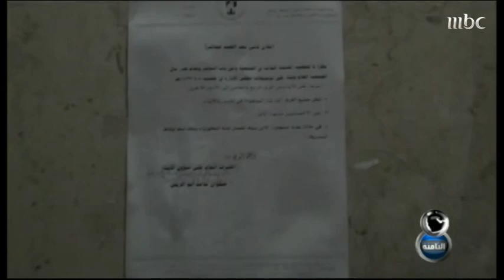MBC8PM - Report - وائل الطيب عن دور الأيتام بجمعية البر بمكة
تقرير الزميل وائل الطيب عن دور الأيتام بجمعية البر بمكة
حلقة العنف في دور الإيواء
الأحد 2012/9/9م

منتج الحلقة: حنان الزير